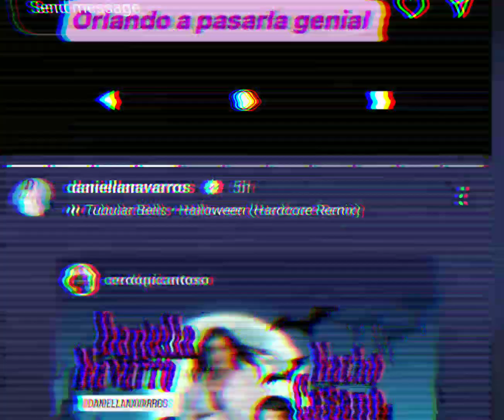Nacho Casano y Daniella Navarros en Meet And Greet Octubre 30 en Orlando Florida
Si quieren pasar una Noche feliz con Nacho y Daniella ya es TU opurtunidad. no solo TE tomoaras Fotos tambien bailarias, cantaras y disfrutaras de Mucha diversion.